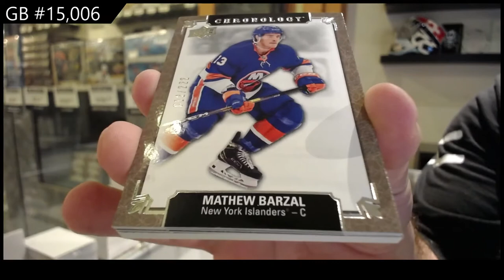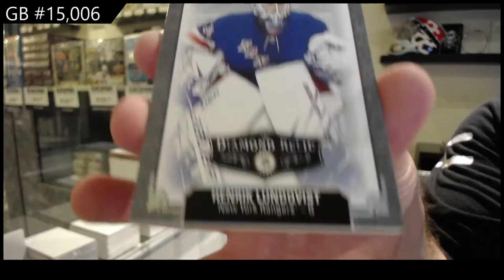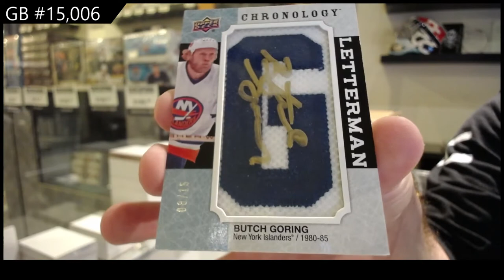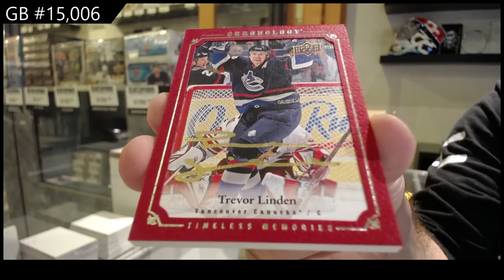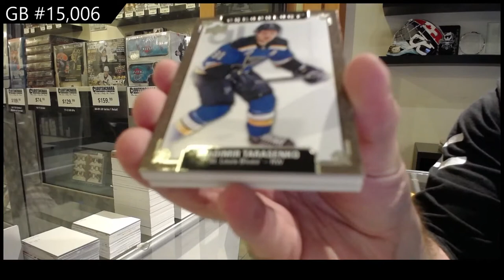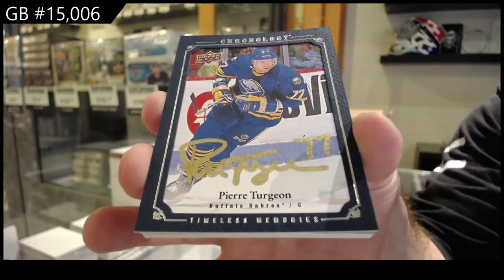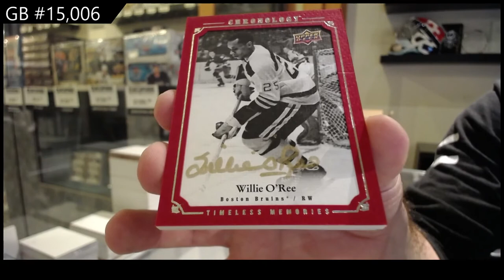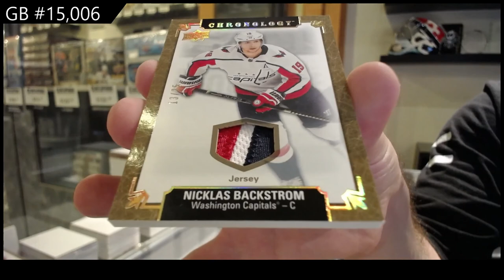19-20 Upper Deck Chronology Vol 2 Hockey 8 Box Case Break - C&C GB #15,006